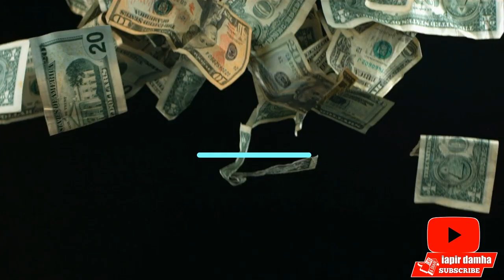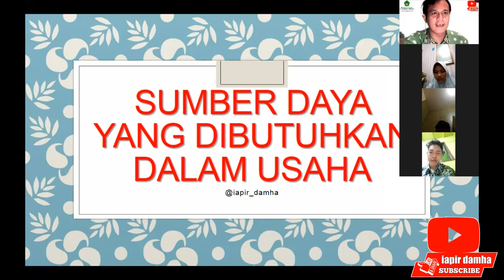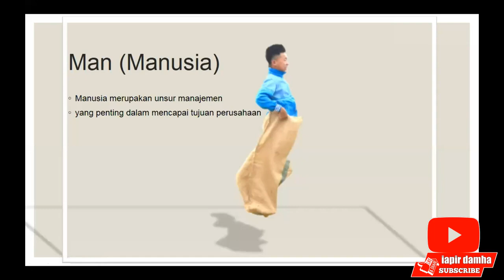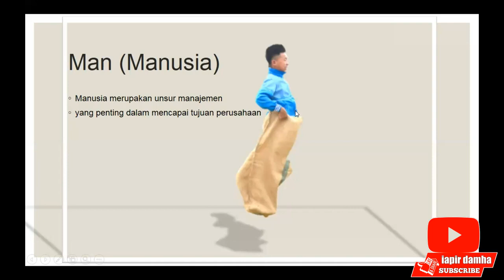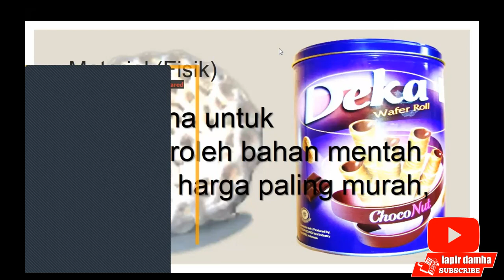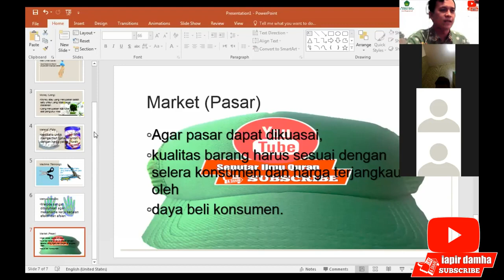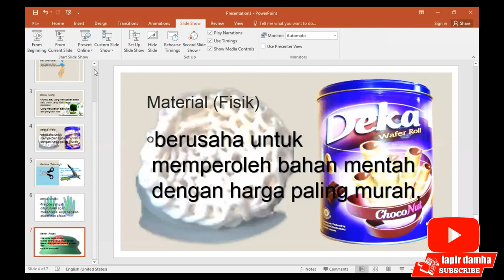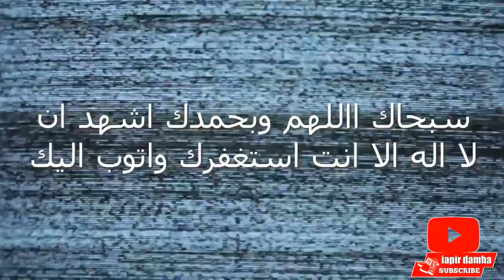IAPIRDAMHA - ZOOM RECORD | MATERI TEORI | SUMBER DAYA USAHA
semua video ini didukung oleh silahkan donasi guna berkembangnmya channel ini atau langsung ke : cimb niaga syariah : 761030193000 an. Achmat Ripa'i